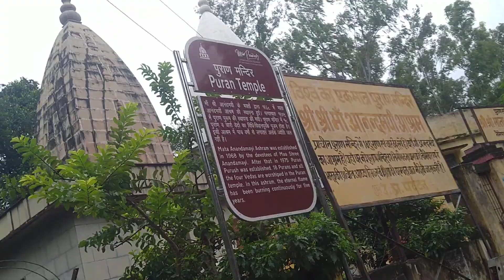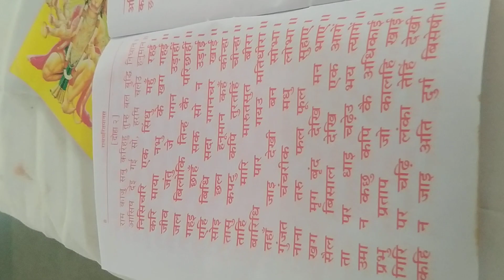AWGP@48th सितंबर१२@भाद्रपद१३@भौम प्रदोष नैमीशारण्य #श्री पुराण मंदिर@श्री श्री१००८ मां आनंदमई